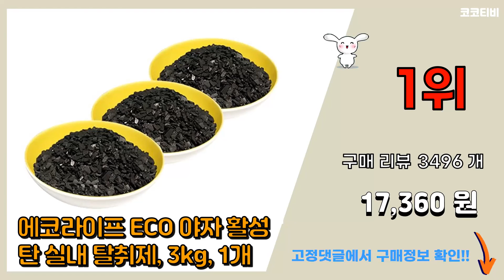활성탄 추천 판매순위 Top10 || 가격 평점 후기 비교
❤️❤️❤️요즘 가장 많이팔린 활성탄 추천❤️❤️❤️

[00:01]
10위. 네이쳐스웨이 액티베이티드 차콜 캡슐, 100개입, 1개 [11,600원]

[00:06]
9위. 파이브오션 코코넛 활성탄 여과재 1kg, 1개 [10,330원]

[00:11]
8위. 야자활성탄 실내 탈취제, 1kg, 5개 [31,500원]

[00:16]
7위. 김용석 먼지없는 야자활성탄, 1kg, 1개 [10,900원]

[00:21]
6위. 네이쳐스웨이 차콜 액티베이티드 280mg 캡슐, 100개입, 1개 [11,220원]

[00:26]
5위. 순수시대 야자 활성탄 탈취제 + 망사주머니 4p, 1세트, 500g [7,520원]

[00:31]
4위. 에코라이프 ECO 야자 활성탄 실내 탈취제, 5kg, 1개 [26,580원]

[00:36]
3위. 에코라이프 ECO 야자 활성탄 실내 탈취제, 2kg, 1개 [12,470원]

[00:41]
2위. 에코라이프 ECO 야자 활성탄 실내 탈취제, 1kg, 1개 [7,000원]

[00:46]
1위. 에코라이프 ECO 야자 활성탄 실내 탈취제, 3kg, 1개 [17,360원]